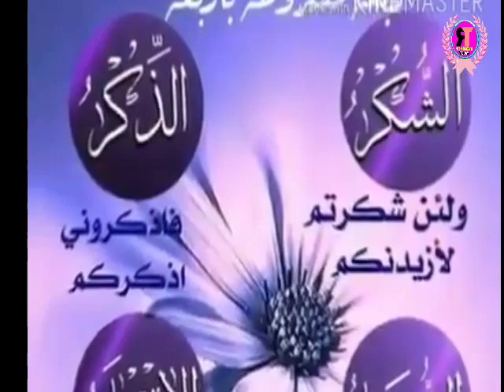Rohingya Tarana by Rohingya Today